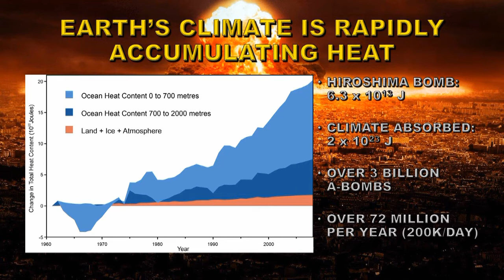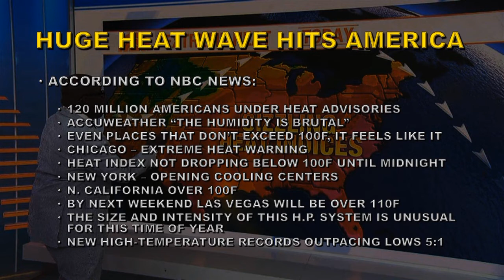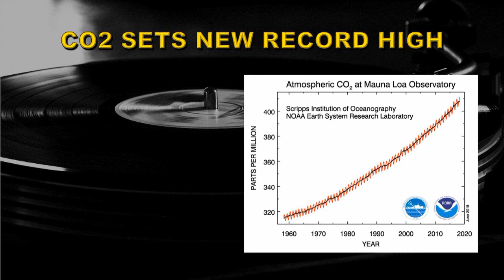HEAT DIARY (2) 3 JULY 2018